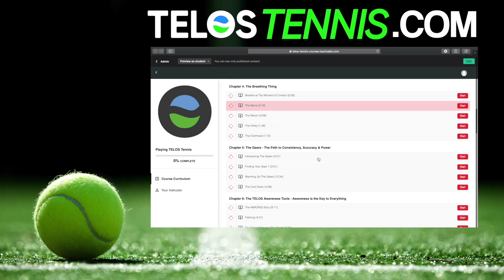One Awareness to IMPROVE YOUR GRIP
Today's awareness is meant to help you feel a greater connection with your grip. Check out this simple awareness and comment your breakthroughs below!

If you are new here, Welcome to the TELOS Tennis YouTube channel! My name is Peter Rennert, a former top 40 Singles & top 10 Doubles player and current World Renowned Coach. TELOS Tennis is an awareness based learning system that I've used to help thousands of people play their best tennis.

to check out my online courses for both Players and Teachers.

OR go straight to the course you want...

Hope to see you in the TELOS Tennis Community!!